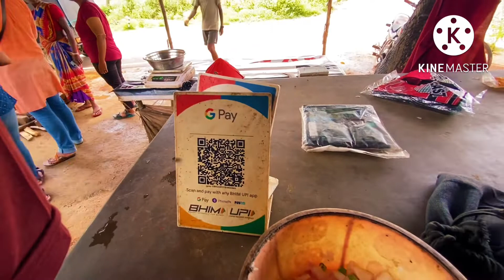শালপাতার ঠোঙাতে চিকেন রোষ্ট || Jharkhand Street Food Tour || মাত্র ২০ টাকায় || IQ PLUS VLOGS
Hi floks I am Sayan Chatterjee - IQ PLUS VLOGS. This is my first Moto Vlogs in Kolkata.

One day tour from Kolkata || Offbeat place  near Kolkata || ১০০০ টাকার মধ্যে || IQ PLUS VLOGS ||

ঘাটশিলা ভ্রমন সাথে শাল পাতার ঠোঙায় চিকেন রোষ্ট তাও মাত্র ২০ টাকায় || Offbeat Ghatshila episode 1

পাহাড় জঙ্গলে ঘেরা ঘাটশিলা ভ্রমন || One day tour || Complete guide || IQ PLUS VLOGS
One day tour plan from Kolkata west bengal
Ghatshila is a beautiful place in Jharkhand . There are so many place to visit

Offbeat Sundarban || Choto Molla khali From Sealdah || সাথে জমিয়ে ভুরিভোজ EP ~ 2 || IQ PLUS VLOGS ||
Episode ~ 1

সায়ন্তনীর জন্মদিনে ভুরিভোজ || Best Restaurant in Baruipur || IQ PLUS VLOGS || Vlogs

first solo trip in Darjeeling part 2

best restaurants in kolkata || Best Biriyani combo in rs120

restaurants in kolkata
rooftop restaurants in kolkata
barbeque nation kolkata
absolute barbeque kolkata
kareems kolkata
behrouz biryani kolkata
best chinese restaurant in kolkata
best buffet in kolkata
kolkata famous food
jw marriott kolkata buffet price
buffet restaurants in kolkata
bbq nation kolkata
oudh 1590 kolkata
pizza hut kolkata
dineout kolkata
india restaurant kolkata
candle light dinner in kolkata
dada boudi biryani barrackpore
arsalan kolkata
dada boudi biryani barrackpore price
burger king kolkata
kolkata food
barkaas kolkata
arsalan barrackpore
kaidi kitchen kolkata
mocambo kolkata
barkas restaurant kolkata
club fenicia kolkata
bhooter raja dilo bor chandannagar
famous restaurants in kolkata
azad hind dhaba kolkata
japanese restaurant in kolkata
best rooftop restaurants in kolkata
veg restaurants in kolkata
bamboo biryani in kolkata
karim's kolkata
wokies kolkata
chinese restaurant kolkata
kake di hatti kolkata
arsalan restaurant kolkata
jalashree chandannagar
fatty bao kolkata
taco bell kolkata
royal biryani kolkata
banana leaf kolkata
bengali restaurant in kolkata
absolute barbecue in kolkata
best veg restaurants in kolkata
rajdhani restaurant kolkata
5 star restaurants in kolkata
good restaurants in kolkata
best pizza in kolkata
arsalan biryani kolkata
saptapadi restaurant kolkata
cheapest buffet in kolkata
zam zam restaurant kolkata
new restaurants in kolkata
china town restaurant kolkata
barrackpore dada boudi biryani
barbecue nation kolkata
best breakfast in kolkata
mitra cafe kolkata
amber restaurant kolkata
jw marriott kolkata buffet
breakfast places in kolkata
restaurants in south kolkata
sanjha chulha kolkata
mamagoto kolkata
aminia restaurant kolkata
fenicia kolkata
jw marriott kolkata restaurant
chowman kolkata
6 ballygunge place kolkata
best restaurants in kolkata for couples
romantic restaurants in kolkata
royal restaurant kolkata
sigree kolkata
anand restaurant kolkata
pool cafe barrackpore
zucca lounge kolkata
absolute barbecue kolkata buffet price
barkaas restaurant kolkata
black brick cafe kolkata
dhamsa restaurant kolkata
best south indian restaurant in kolkata
byepass dhaba kolkata
best places to eat in kolkata

street food
kolkata street food
ghatsila
pav bhaji near me
pani puri near me
sardar pav bhaji
atho shop near me
best pani puri near me
chaats near me

panipuri
chicken roast